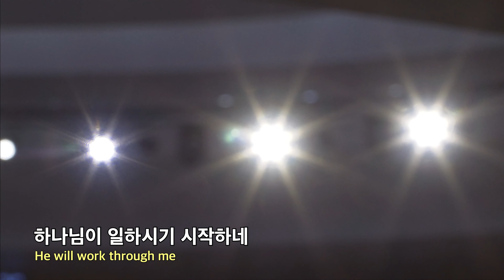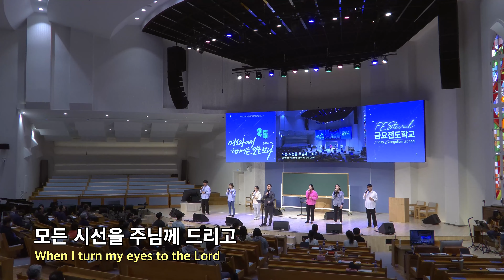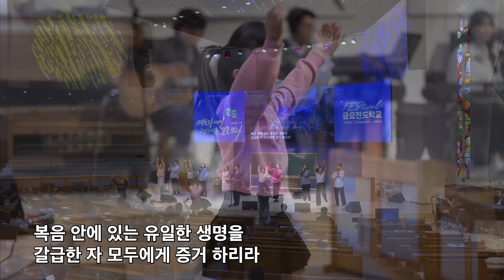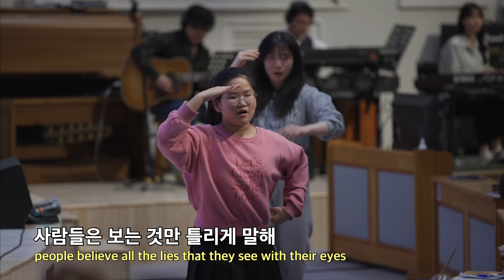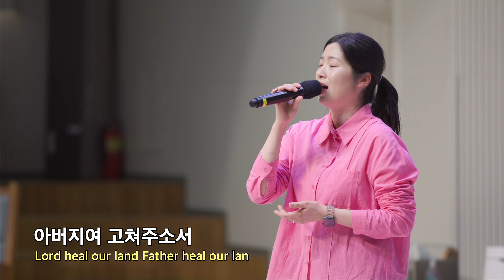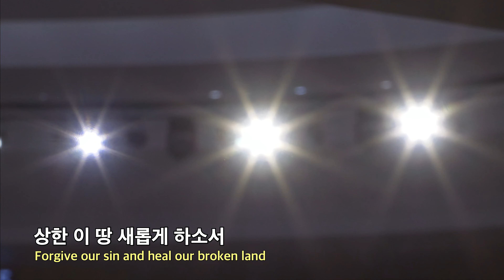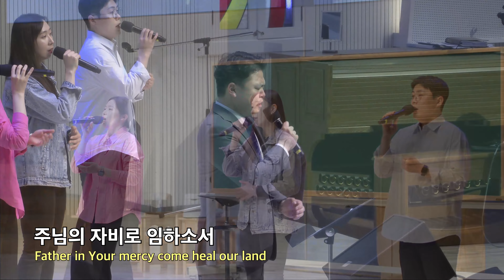20230331 대구하나교회 금요전도학교 찬양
00:00   금요전도학교 찬양
00:11   1. 오직 예수 다른 이름은 없네
04:11   2. 시선
09:15   3. 기도 속에서
13:56   4. 일어나라 주의 백성
17:08   5. 렘넌트는 237, 치유, 서밋의 지도자
22:30   6. 나의 백성이 (이 땅을 고쳐주소서)

새벽 기도회      (주일~금) 오전 05:30
수요 예배                     (수) 오후 07:30
금요전도학교              (금) 오후 09:00
1부 예배                      주일 오전 09:00
2부 예배                      주일 오전 11:00
오후 예배                    주일 오후 04:00

1st Service (SUN)                                              09:00 am
2nd Service (SUN)                                             11:00 am